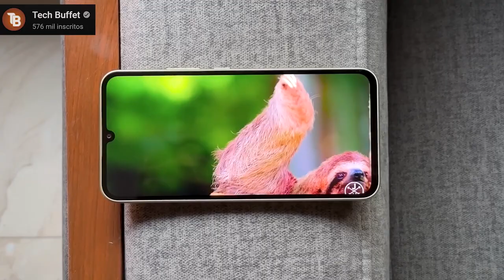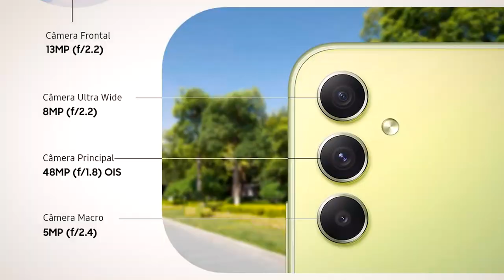11 MOTIVOS Para COMPRAR o Galaxy A34 5G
✔️✔️ COMPRE em 10x sem juros ⬇️⬇️

💖 Galaxy A34 5G (128GB / 6GB) ➽
💖 Galaxy A34 5G (256GB / 8GB) ➽

Celulares Custo Benefício ➽

✅Até 1800

✅Até 2000

✅Até 2500

✅Até 3400

✅Até 4500